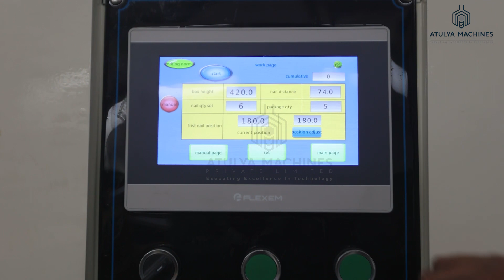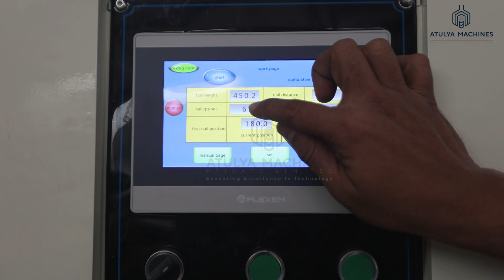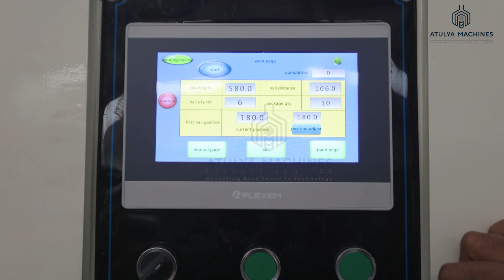SEMI AUTOMATIC STITCHING MACHINE | CORRUGATED BOX STITCHING | BEST BOX STITCHING MACHINE | INDIA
ATULYAA MACHINES PVT. LTD. is one of the leading manufacturers of Paper Corrugated Board and Box-Making Machines. We are the leading manufacturer in producing the successful corrugation board making machines in Rajkot "INDIA", which are produced using advanced technologies and in highly economical range. We are assuring that we will definitely count among the excellent companies engaged in manufacturing, supplying, and exporting industrial packaging machines and accessories like automatic corrugated board-making machines, etc. In a short period. All these machines ease the productivity in the packaging industry. All in-house manufacturing. Automatic Paper Box Erecting Forming Machine | Caton Box Forming Machine | Duplex Box Forming Machine | Advance Machine For Macdonald Box Making Machinery.| Semiauto Stitching  Best service in India. Atulya Machines In INDIA.

We Are at Rajkot Gujarat INDIA.
All Products are manufactured in INDIA.
Made In INDIA Made For The World